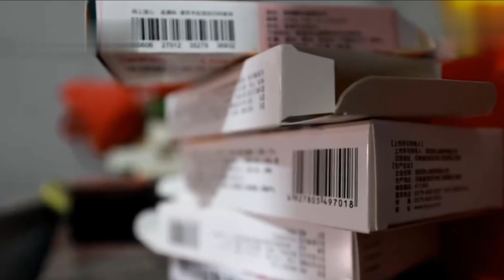儿子去世 老漢父親打3份工償還80萬債務